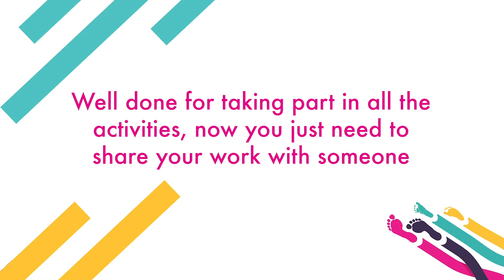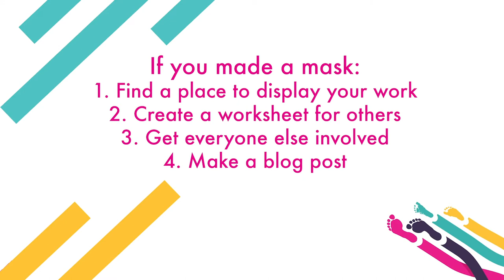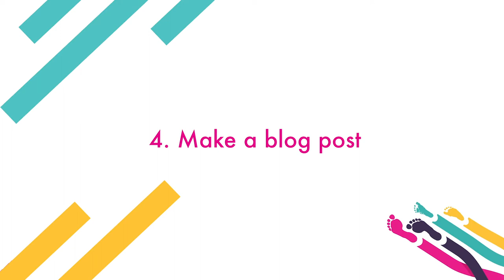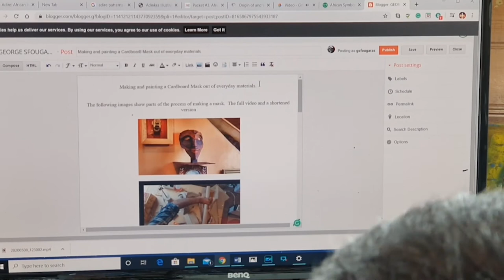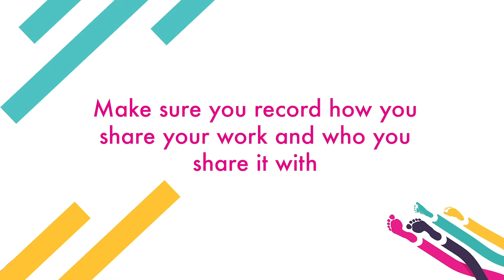Arts Award: Sharing Your Work (George Sfougaras, Maison Foo and Mohammed Yahya)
Well done for completing all your work for Arts Award!

Mohammed, George and Beth have some creative ideas for how you can share your work with friends and family.

Use this video for Discover Part C and Explore Part D.

Arts Award is a range of unique qualifications that supports anyone aged up to 25 to grow as artists and arts leaders, inspiring them to connect with and take part in the wider arts world through taking challenges in an art form - from fashion to digital art, pottery to poetry.
Through taking part, children and young people get to:

Discover the enjoyment of creating and participating in arts activities.

Experience arts events.

Develop creative and communication skills.

Explore the work of artists and craftspeople.

Journeys Festival International has developed online resources for parents and carers to support young people through the first two awards, Discover and Explore. Discover is aimed at ages 5 – 9 and Explore at ages 7 – 11, but all Arts Awards can be completed by young people up to the age of 25.

to download your activity log book and for more creative activities.